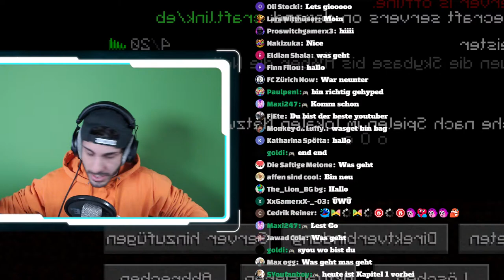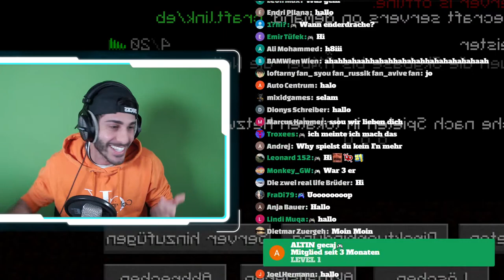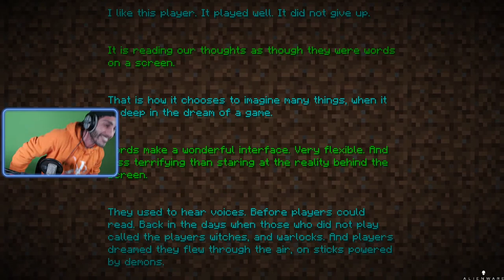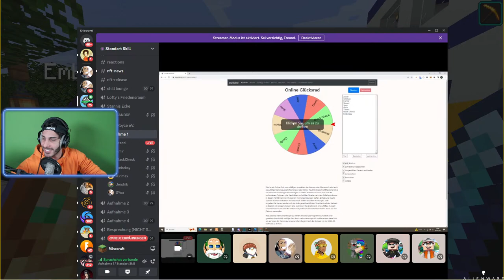JETZT enderdrache und elytra!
Jede Donation ist freiwillig! Bitte fühlt euch nicht zu irgendetwas verpflichtet!
ALLES IST FREIWILLIG!

1. xTheDark = 2295
2. DerTobiWhy = 1251
3. Xbubel = 1100
4. BeastNoah 544
5. Cairo = 460
6. Anatohl = 448
7. okayAsmir = 408
8. FabiCH = 374
9. Rayof Hope = 310
10. Rene = 310

1. LOL Fortnite = 564
2. king ja back = 460
3. Pro player = 415
4. itsblacktv8 King = 350
5. Der Echte Nico = 315
6. Knax Knax = 270
7. Siro Fortnite = 255
8. Tutopolis TV Tuto = 231
9. lucky__TV Boom = 196
10. Danny Carvalho = 183

🎮 Battle Royal Fortnite:
Genre: Survival, Early Access
Entwickler: Epic Games, People Can Fly
Publisher: Epic Games
Plattform: PC, xBox, PS48